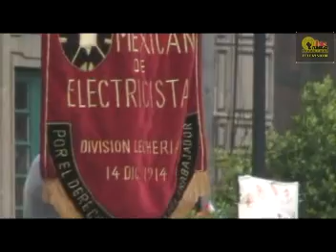SME Discurso de Martín Esparza Asamblea de la Resistencia Popular Zócalo 20-05-2010 (1/3)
SME Discurso de Martín Esparza Asamblea de la Resistencia Popular Zócalo 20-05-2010.mpg